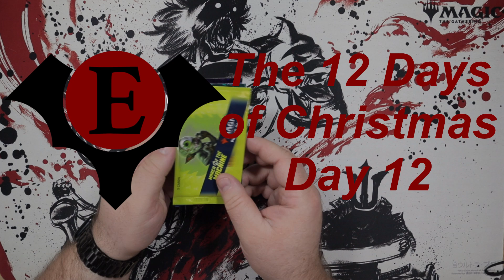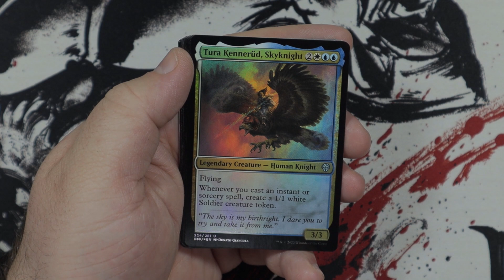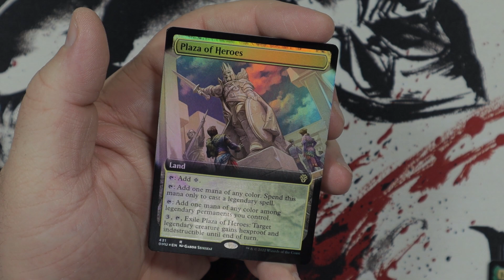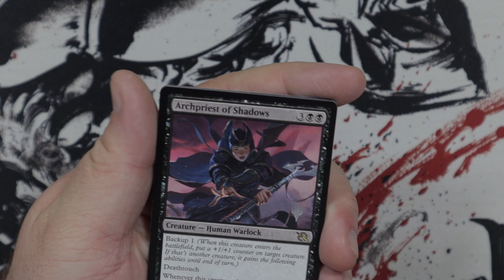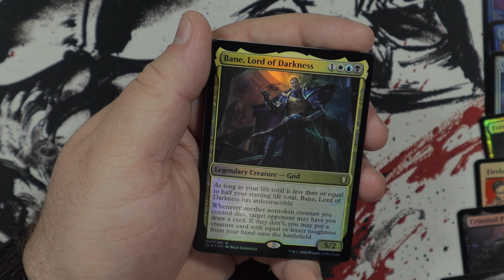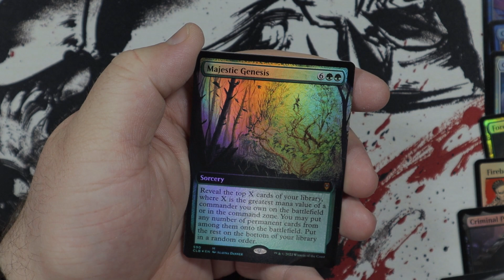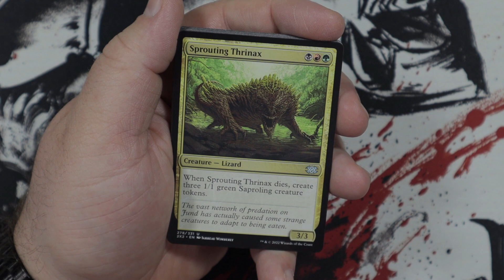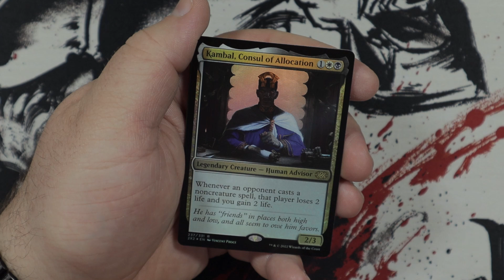Day 12 of The 12 Days of Christmas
The twelfth and final day of our 12 days of Christmas openings.